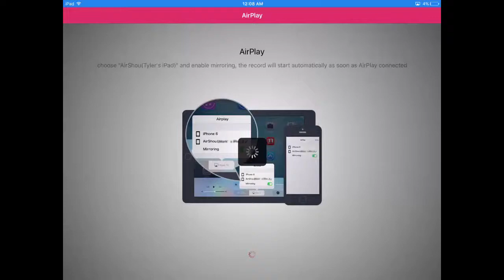NBA Live Mobile gameplay